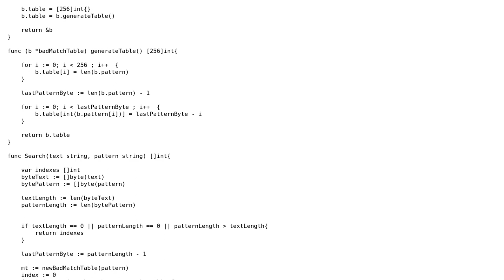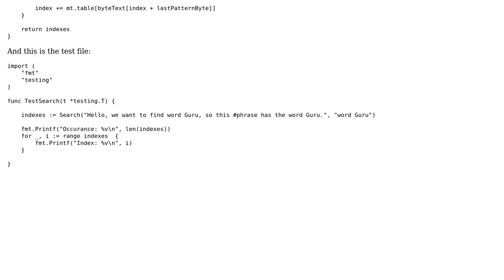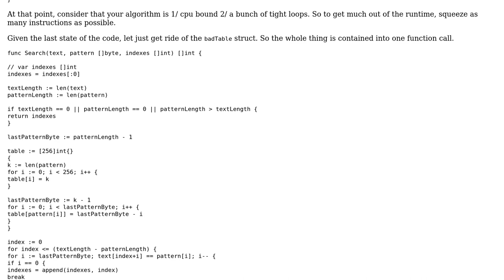Code Review: Boyer Moore Horspool Search Algorithm in Go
With thanks & praise to God, and with thanks to the many people who have made this project possible! | Content (except music & images) licensed under CC BY-SA | Music | Images & others | With thanks to user mh-cbon user Mazdak user Edward and the Stack Exchange Network Trademarks are property of their respective owners. You are responsible for your own actions.